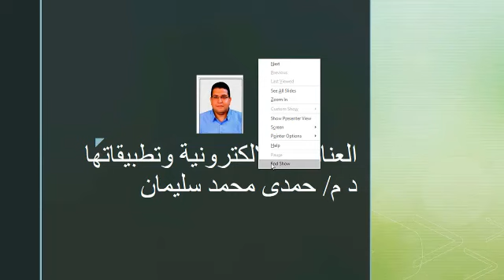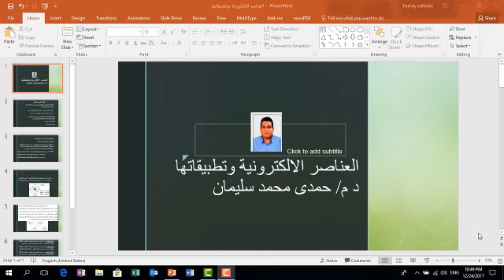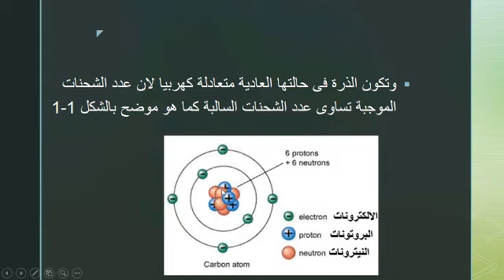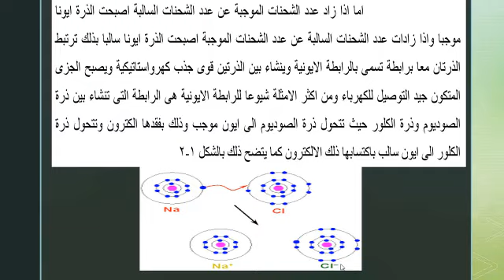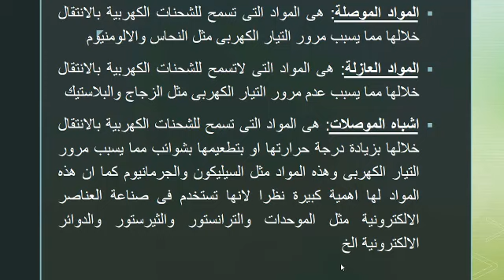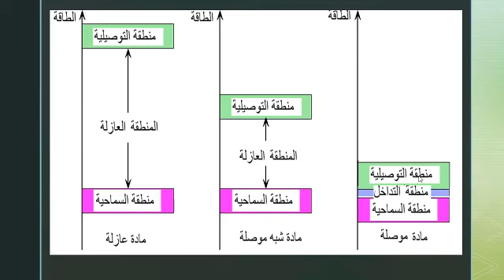الشحنات الكهربية والمواد الموصلة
العناصر الالكترونية وتطبيقاتها
الدرس الاول الشحنات الكهربية وانواع المواد من ناحية توصيلها للكهرباء